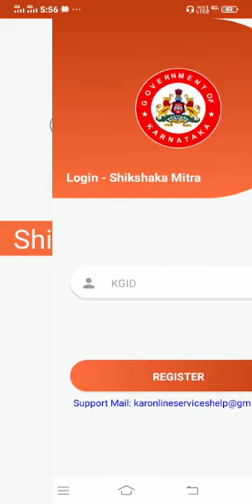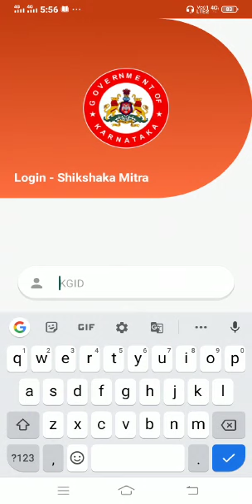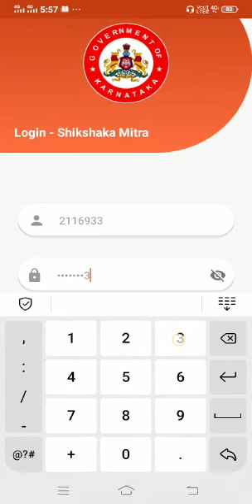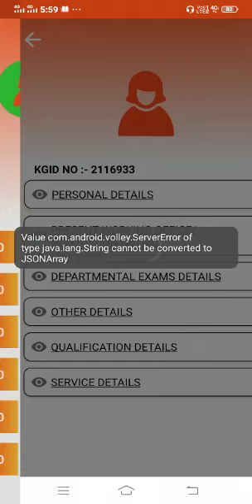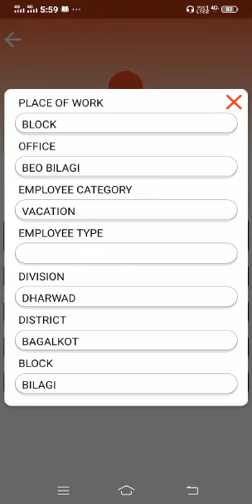ಶಿಕ್ಷಕ ಮಿತ್ರ ಅಪ್ಲಿಕೇಶನ್ ಅನ್ನು ಡೌನ್ಲೋಡ್ ಮಾಡಿಕೊಳ್ಳುವುದು ಹೇಗೆ ಮತ್ತು ರಜಿಸ್ಟರ್ ಮಾಡಿಕೊಳ್ಳುವುದು ಹೇಗೆ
How to register sikshaka mitra app and how to use